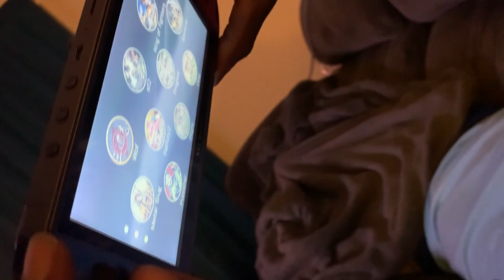TRIED TO ORDER A NINTENDO SWITCH FROM WISH AND THEY SENT ME THIS!!!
PSN: Cartoonconect

MUSIC!